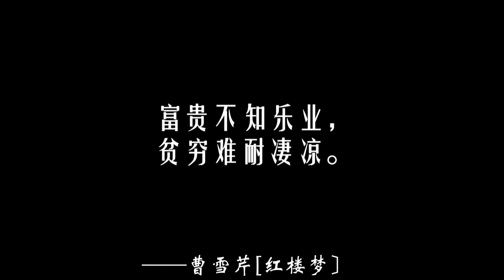0023【红楼梦】《西江月·批宝玉二首 》富贵不知乐业，贫穷难耐凄凉。